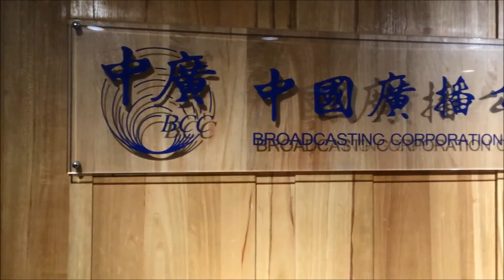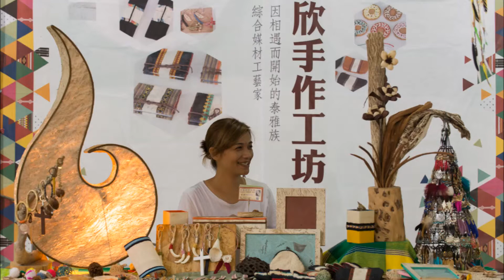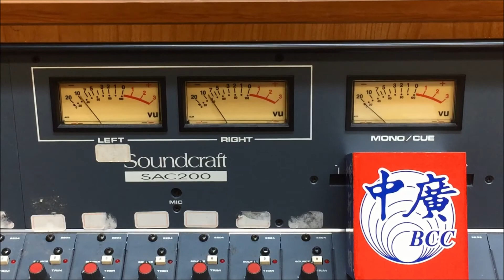中廣新聞網《台灣online》 太魯閣文創園區族群生活文化中心 王翠菱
協助原住民人才回流家鄉，給他們舞台，太魯閣牌坊附近由台電老舊宿舍改建的太魯閣文創園區「族群生活文化中心」正式揭牌了。東華大學人文創新與社會實踐研究中心專案經理王翠菱 為您介紹這個新園地。

中廣新聞網 週一~週五下午1:15~1:30，台灣online單元，主播張慶玲為您關心台灣大小事。
中廣新聞主播張慶玲粉絲頁